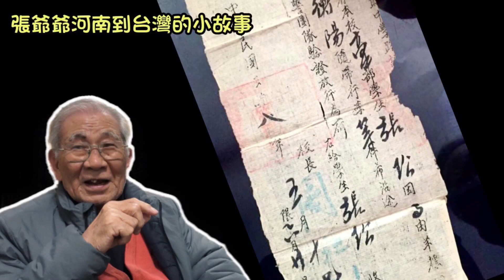38年5月學校解散，從湖北坐火車頂上跑到湖南長沙/親眼看到大字報/1949年大江大海的一隅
38年5月學校解散，從湖北坐火車頂上跑到湖南長沙/親眼看到大字報/1949年大江大海的一隅